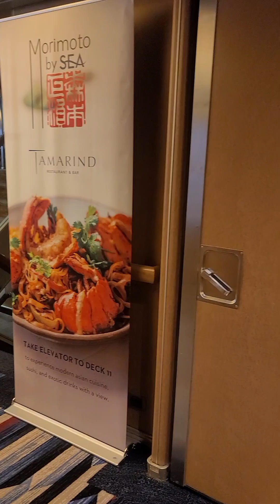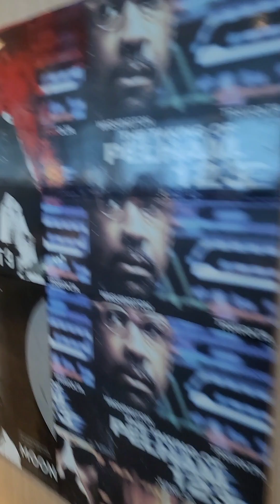Lido Restaurant in Holland America cruise